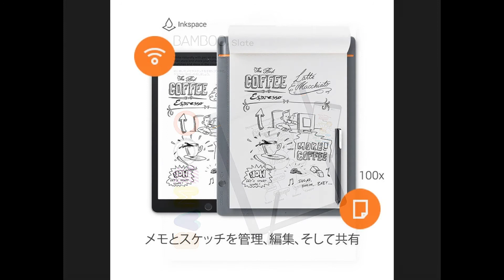話題！おもしろ家電集 2017 【ワコム】スマートパッド Bamboo Slate large(A4対応)ミディアムグレー ボールペンで好みの紙に書いて、デジタル形式のメモを作成 CDS810S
topic! Funny home electronics collection 2017 【Wacom】 Smart pad Bamboo Slate large (A4 compatible) Medium gray Write on a paper of your choice with a ballpoint pen and create a digital notes CDS 810S
WacomのBamboo Slate L は持ち運びしやすいバインダー型のスマートパッド。いつでもどこでもひらめいたアイディアを専用のペンで紙に書いて、ボタンを押す。たったそれだけで手書きのメモやスケッチをJPG、PNG、PDFやWILL形式のデジタルデータに変換できます。モバイルデバイスがなくても、最大 100 ページ分の内容を保存でき、後で再接続して同期をすることも可能
紙に書き留めたメモやイラストをスキャンしてパソコンに取り込むのではなく、そのままWacom のクラウドサービス Inkspace Basicでデータ化し、タブレットやスマートフォンに保存しましょう。(手書き文字変換など追加の機能を利用できるInkspace Plusは3ヶ月間無料でお試し可能です)※Inkspaceを利用するには、無料のWacom IDを作成する必要があります
Bluetooth 対応の iOS または Androidデバイスで、Wacom Inkspaceアプリ を使ってアイデアの編集と共有をおこないましょう。紙に記入したメモや絵をDropbox, Evernote, OneNoteにエクスポートし、資料を共有することも可能です
A4/レターサイズ、又は A5/ハーフレターサイズの2つのサイズからお選びください。最大厚さ8mm(おおよそ80ページ)までならお好みのメモ用紙でも対応可能です。高精度な筆圧感知機能、手になじむソフトな手触りの表面のスマートボールペンは本体を回転するとゆっくりペン先が出てくるツイスト式を採用。付属のペンはスレート本体に収納できるようデザインされています
同梱内容: Bamboo Slate、専用ペン(替え芯 1 本付属)、ノートパッド、Micro USB ケーブル、クイックスタートガイド ※スマートフォンやタブレットは含まれません
ブランド
ワコム
商品重量
490 g
梱包サイズ
0.7 x 25.4 x 33 cm
電池:
1 Lithium Polymer 電池(付属)
メーカー型番
CDS810S
カラー
ミディアムグレー
商品の寸法　幅 × 高さ
25.4 x 33 cm
電池の種類
lithium_polymer
充電時間
2.5 時間
バッテリー寿命
8 時間
リチウム電池
1.89 watt_hours
リチウム電池パック
batteries_contained_in_equipment
リチウム電池 電圧
1 V
リチウム電池重量
18 g